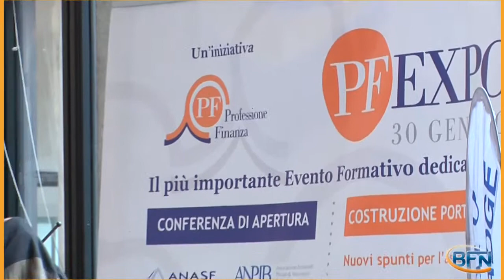Sergio Boido - Presidente EFPA Italia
Intervista al PFExpo 2014 Milano - Palazzo delle Stelline 30 Gennaio